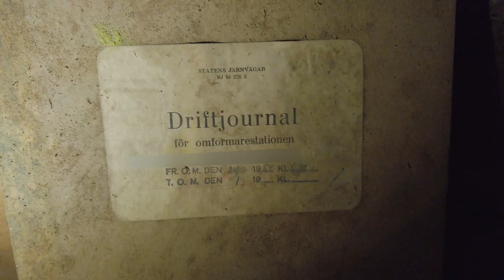ABANDONED SUBSTATION | Climbing the Ventilation Shaft - Part 2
In this episode I am exploring an abandoned substation that has been idle for a very long time. Get ready for part 2.

I would very much like to take part of your thoughts, ideas and improvements for future content. Please write in the comments below.

And please share my content to others that would be interested in a different channel.

Instagram DecayCaptured: It's a strict feed of decaying and abandoned places.

Instagram PhotoByKent: Focusing on other type of photography. Like landscape, street, portraits etc.

➤ Microphone: Rode Wireless Go

➤ Microphone: Rode Videomicro

➤ Lens: Tamron 17-28mm f/2.8

➤ Lens: Tamron 28-75

➤ Lens: Samyang 12 T3.1 fisheye

➤ Adapter: Sigma MC-11

➤ Gimbal camera: DJI Osmo Pocket

➤ Action camera: DJI Osmo Action

➤ Bag: Lowepro Protactic 450 AW

➤ Flashligh of choice: Olight X7R

➤ Flashligh smaller: Olight X7R